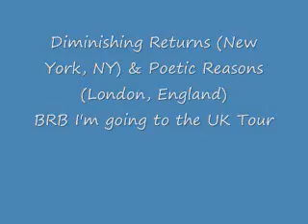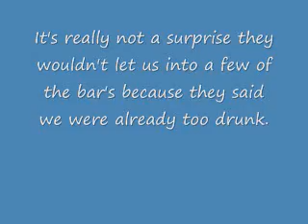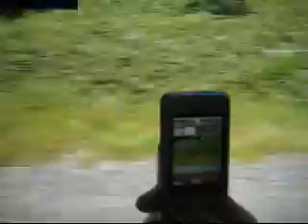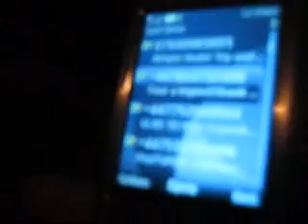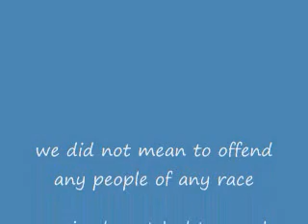Diminishing Returns UK Tour Vid Sample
a sample of a better video to come